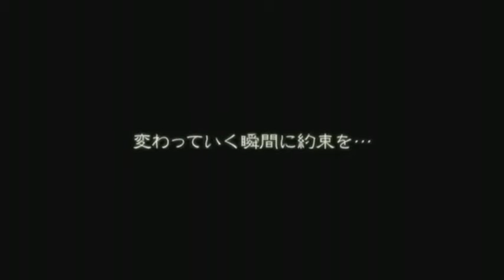Lin - the end of corruption world - As If Forever Exists [ PV ]